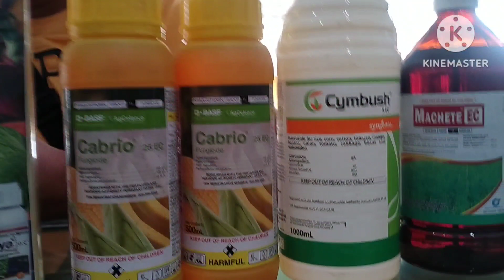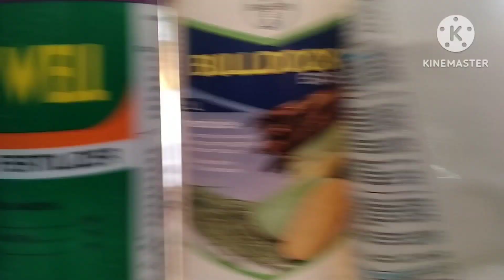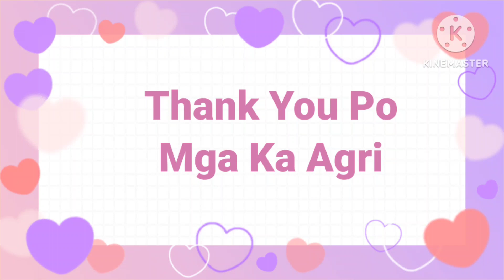Alamin Ang Mga Chemical Para sa Sibuyas